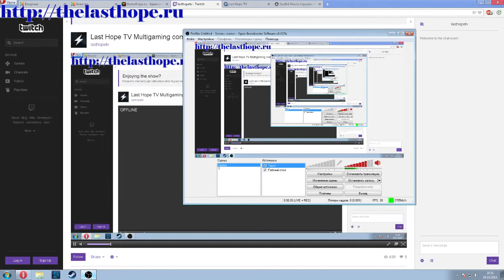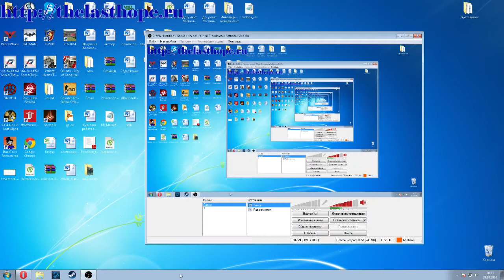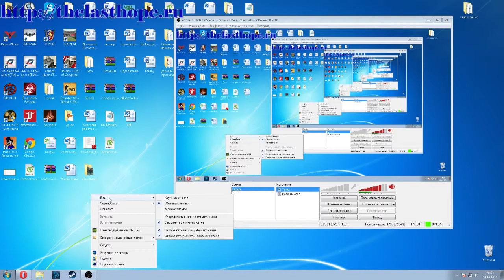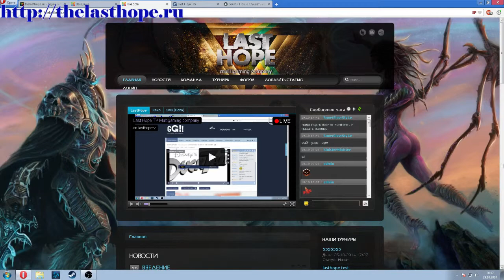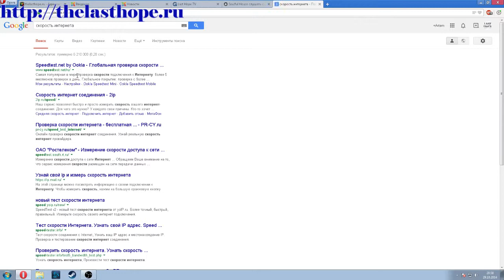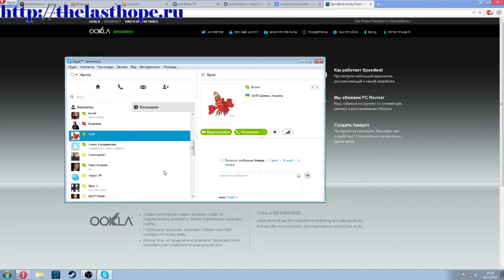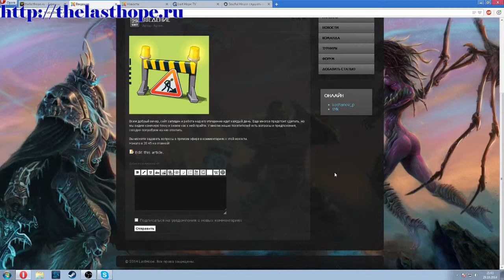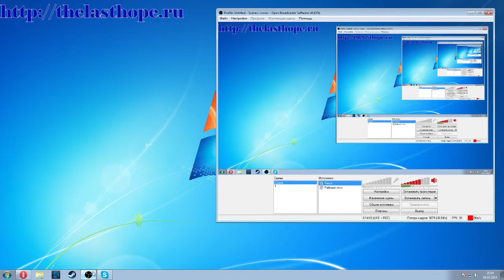Введение часть 1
Обсуждаем работу сайта и как быть дальше!